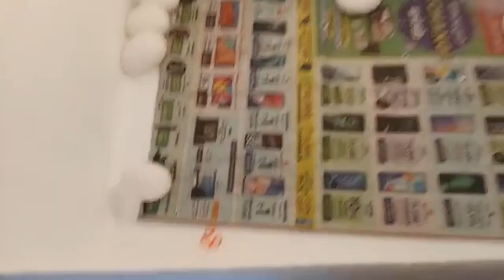99 ಮೊಟ್ಟೆಯ ಸಾಮರ್ಥ್ಯದ ಅರೆ ಸ್ವಯಂಚಾಲಿತ ಥರ್ಮಾಕೋಲ್ ಇನ್ಕ್ಯುಬೇಟರ್ Anekal Yelahanka Bangalore North